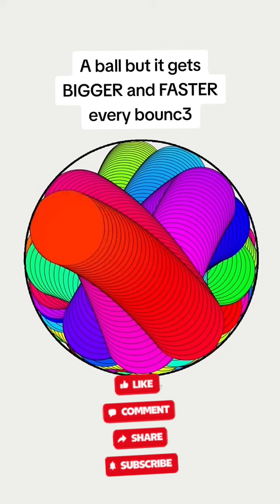satisfying ball 🏀 drawing